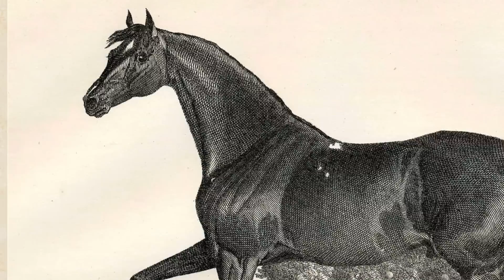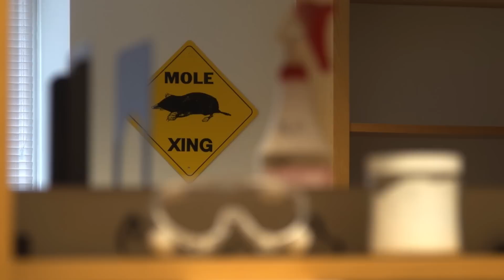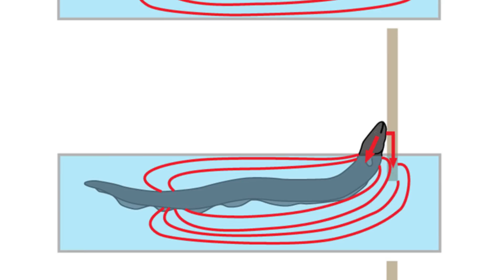When Eels Attack!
Electric eels zap fish and other underwater prey, but what would make them leap out of the water and shock an animal like a horse? Nineteenth-century naturalist and explorer Alexander von Humboldt first described eels emerging from the water to attack horses, and now Kenneth Catania of Vanderbilt University uses some unique props to reveal shocking insights about the behavior.

CREDITS
Produced by Emily Driscoll
Filmed by Jeff Nash
Narration by Luke Groskin
Alexander von Humboldt voiced by Eric Kuhl
Additional Video by Kenneth Catania Lab
Photos and Images by Emil Du Bois-Reymond, Otto Roth, Robert Schomburgk, Shutterstock, Alexander von Humboldt, Friederich Georg Weitsch

Thanks to
Kenneth Catania, Luke Groskin, Eric Kuhl, David Salisbury